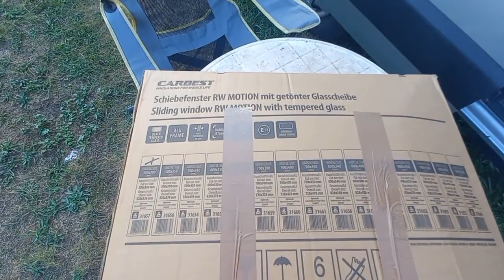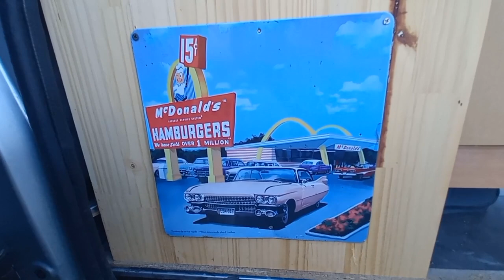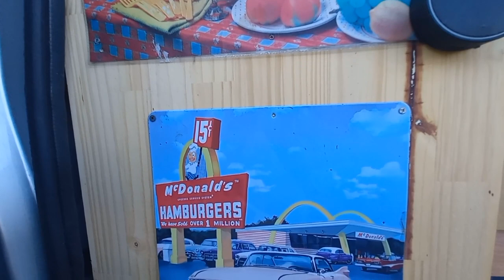J'ACHÈTE DES FENÊTRES POUR MON NOUVEAU CAMION!!--il manque le lanterneau??😱fourgon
Bonjour à tous j'espère que vous allez bienBonjour à tous j'espère que vous allez bien😉👌
aujourd'hui petite vidéos sur le thème principal les fenêtres et je vais vous dire où je vais les mettre 😀
un petit contenu variés qui j'espère vous plaira ^^
à bientôt pour la suite des aventures 😁
bisous de nous tous 🙏🙏😃🐾